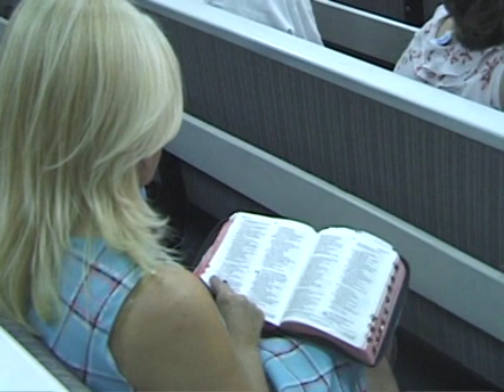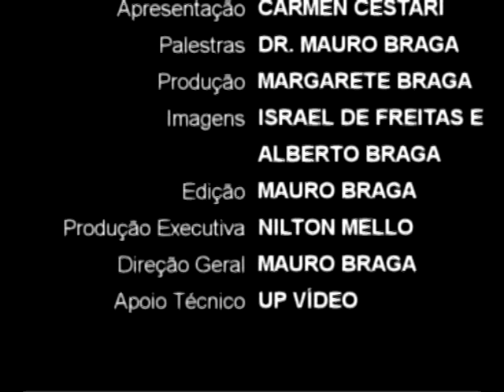14 Quem é ELE?